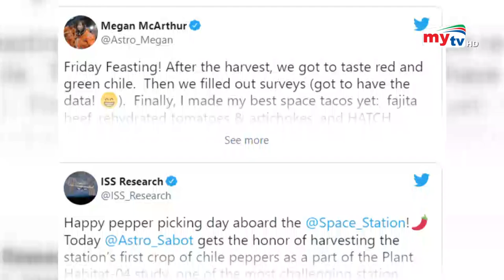মহাকাশে কাঁচা মরিচের চাষ ! | Bangla News | Mytv News